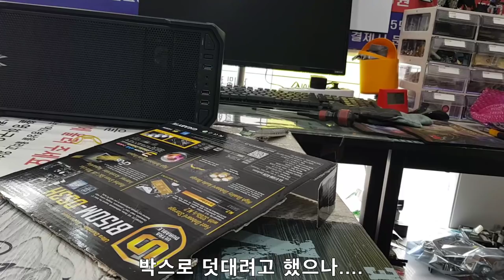이런 고장 보셨나요?의..수리 완료 영상 입니다!!! ^^